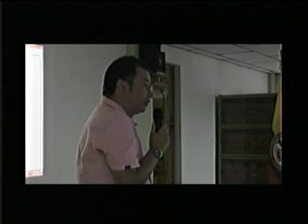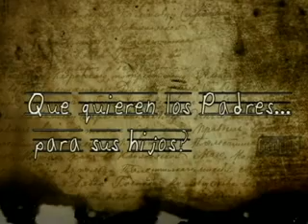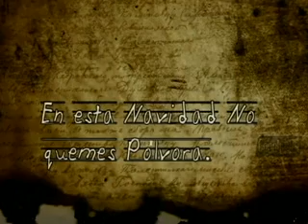PACORA NOTICIERO NOVIEMBRE 20 DE 2013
PRODUCE CORPOPACORA CANAL TRES CANAL COMUNITARIO PACORA CALDAS COLOMBIA